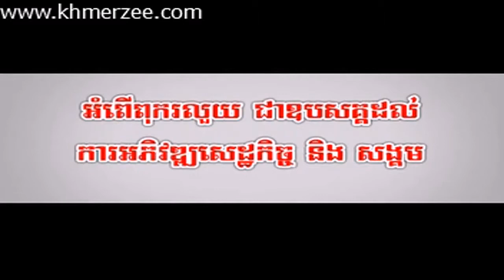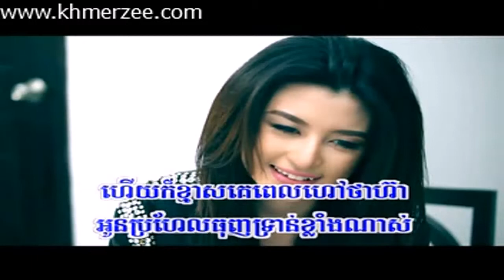Keo Veasna Srey Kboth Chit Hea Sunday VCD Vol 129 ]